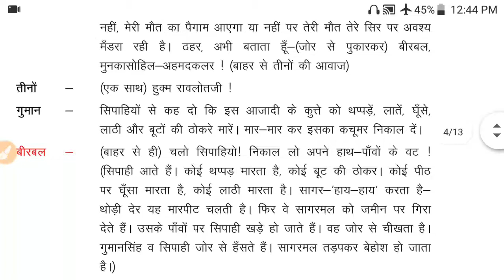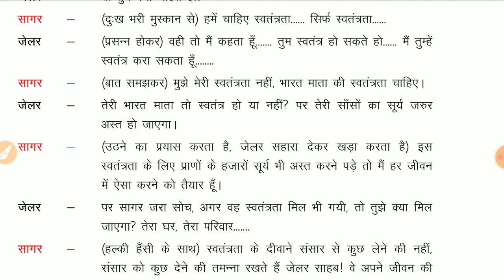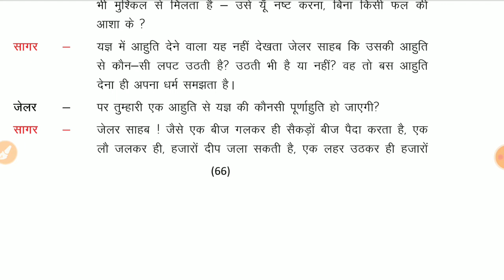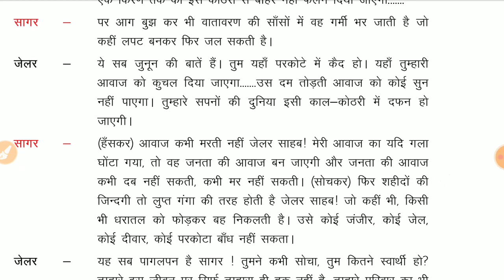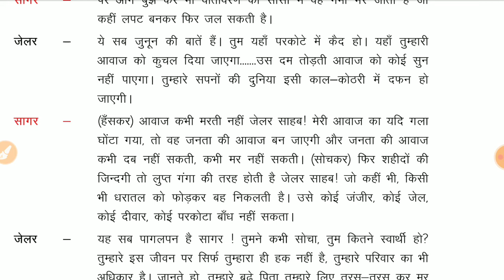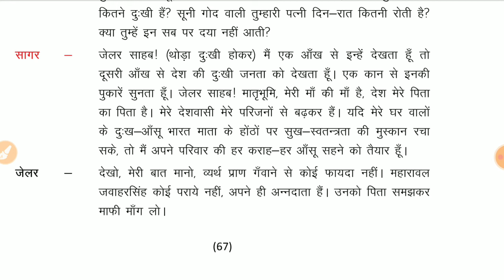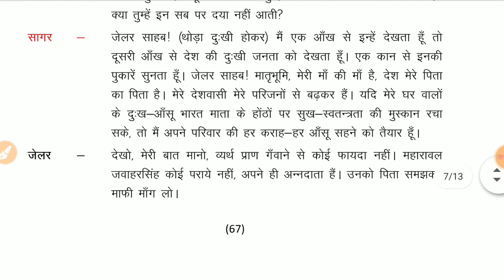10th हिंदी chapter 14 लक्ष्मी नारायण रंगा part 2